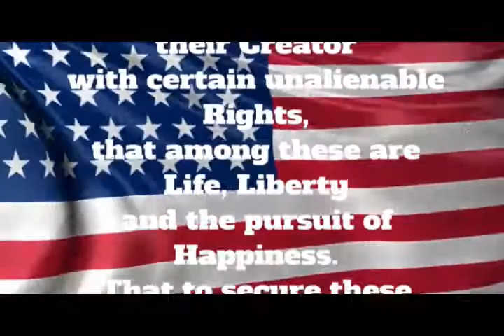9 21 18 19 December 2018 07 50 19 AM